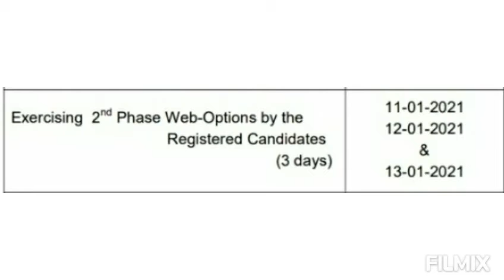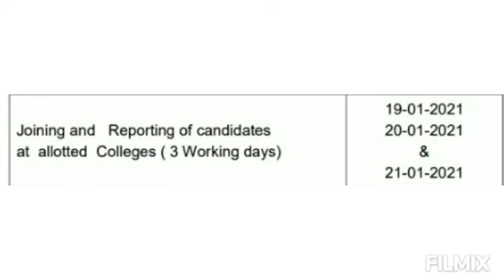AP EAMCET 2020 BIPC ANGRAU 2ND PHASE COUNSELING NOTIFICATION 📝📝🗒🗒📌📌📌📌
ap eamcet Bipc angrau 2nd phase counseling  notification